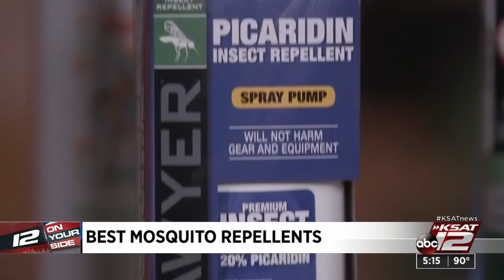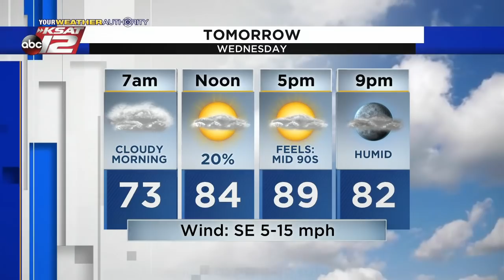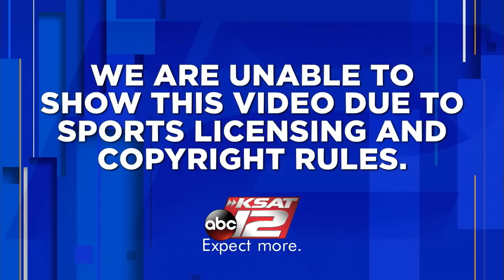KSAT 12 5 O'Clock News : May 25, 2021